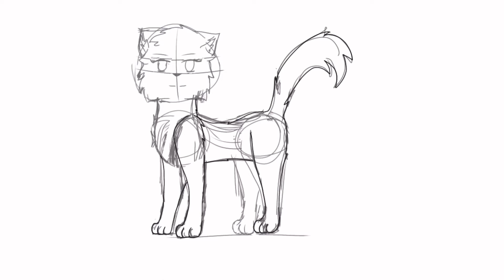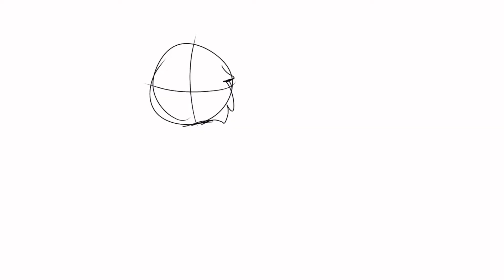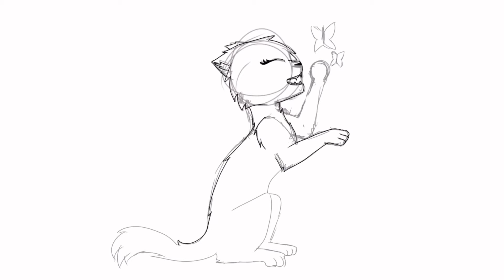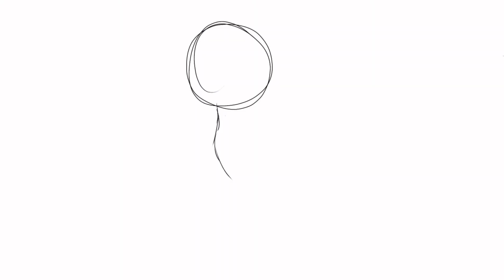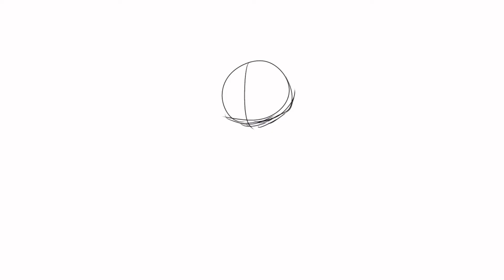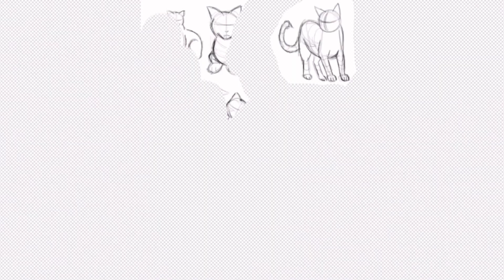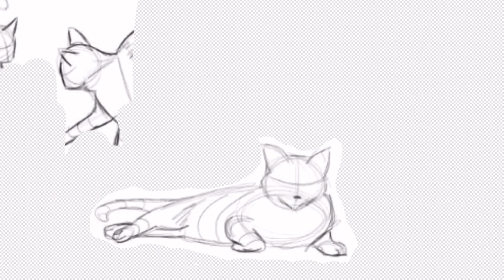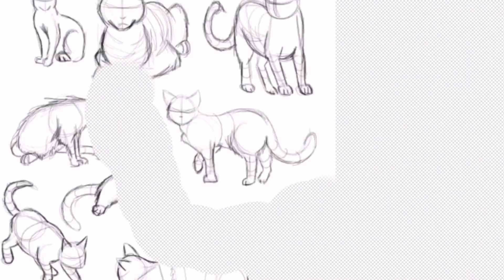Redraw de mes Sprites + SpeedPaint & Commentaires !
Rien à dire aujourd’hui, tout est dans la vidéo :3

Que le gratin vous bénisse !